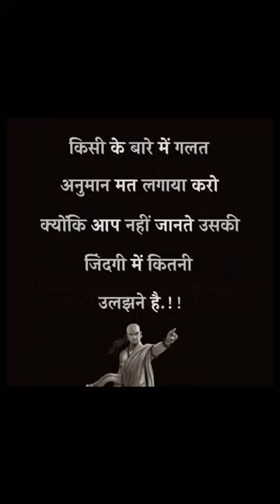best motivational video in hindi/motivational quotes/motivational status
Motivational
motivational video
motivational shorts
motivational status
motivational lines
motivational quotes
motivational shorts in hindi
Best motivational video in hindi
best motivational status in hindi
best motivational lines in hindi
hindi quotes for independence
day
hindi quotes whatsapp status
hindi quotes motivational
hindi quotes channel
hindi quotes short
hindi quotes video
hindi quotes video kaise banaye
hindi motivational video songs
hindi motivational video status
hindi motivational video short
hindi motivational video kaise
banaye
hindi motivational video for
students
hindi motivational video with
english subtitles
hindi motivational video whatsapp
status
hindi motivational video sandeep
maheshwari
hindi motivational video study
hindi motivational video for peace
of mindmotivational shorts for study
motivational hindi
motivational hindi speech
motivational hindi movie
motivational hindi songs for
success in life
motivational hindi movies full
motivational hindi video
motivational hindi status
motivational hindi poem
motivational hindi shayari
motivational speech for success
in life
motivational speech for students
motivational speech for life
to study
motivational speech for study
in life in english
in life in tamil
motivational speech for women
motivational speech for girls
motivational speech for kids
motivational shorts for girls
motivational shorts for students
motivational shorts for neet
aspirants
motivational shorts for success
motivational shorts for success in
life
motivational shorts for life
motivational shorts for boys
motivational shorts for exam
hindi motivational quotes for
success
students
whatsapp status
motivational quotes in hindi for
students status
motivational quotes in hindi for all
upsc students
motivational quotes for hindi
upsc
independence day
short motivational movie
short motivational story
short motivational video 30
seconds
hindi motivational movies
hindi motivational songs for
students
hindi motivational movies full
movie

 Hastags) :-